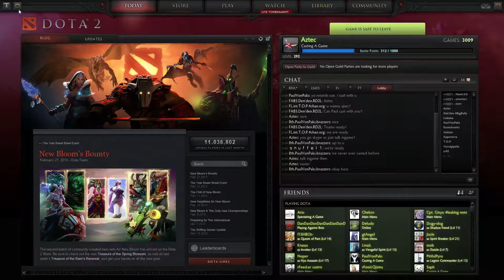RD2L Week 5 Dank Vs F I S H Game 2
Reddit Dota 2 League: EU division Week 5

Dank vs F I S H Game 2

Casted by Aztec and PaulVonPaks